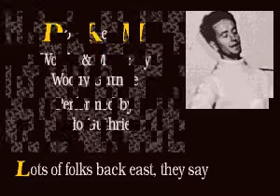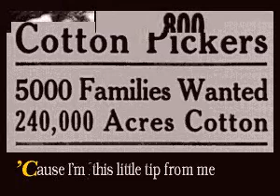Various Artists - A Tribute to Woody Guthrie - 07 Do Re Mi (live)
CD+G decode of Do Re Mi by Arlo Guthrie from the album A Tribute to Woody Guthrie